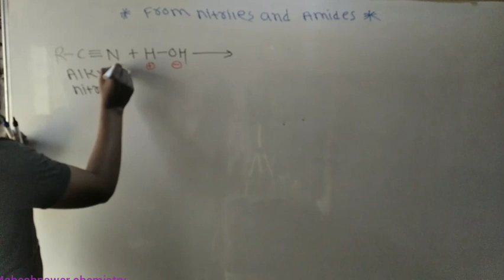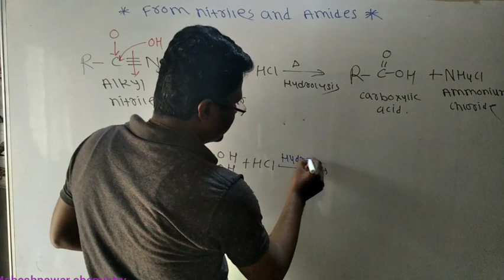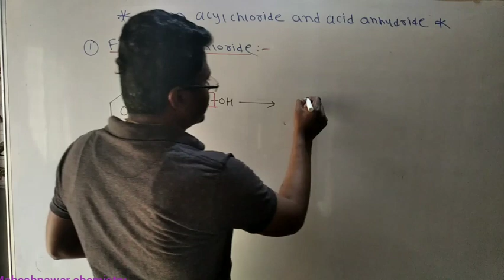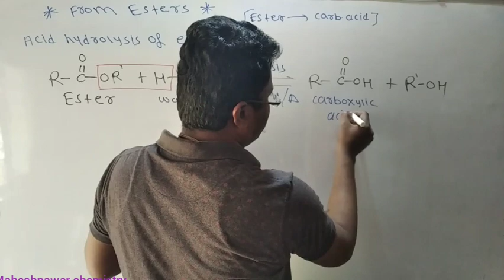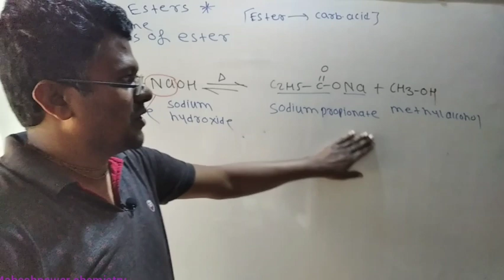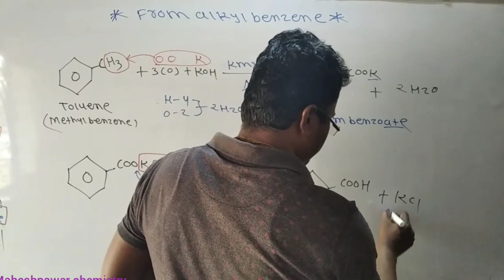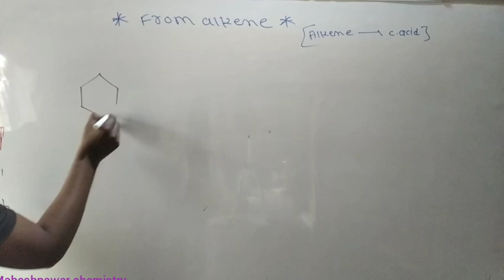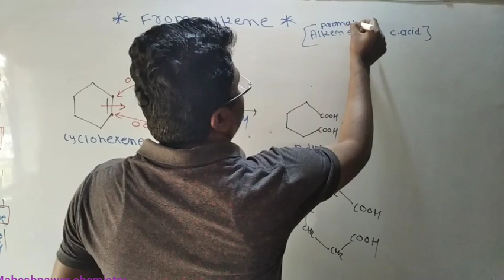Aldehyde ketone and carboxylic acid (Lecture-12)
preparation of carboxylic acids from Nitriles, acyl chloride, Ester ,Alkyl benzene